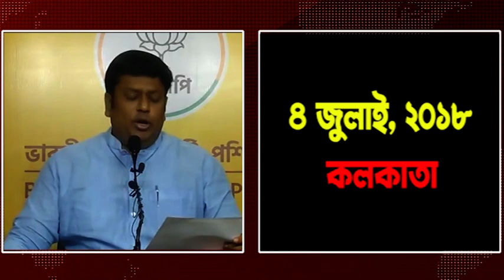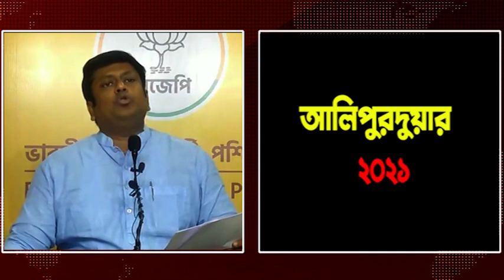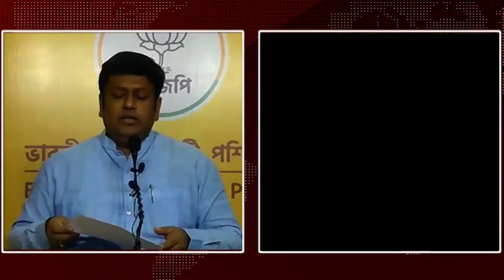Atrocities on women: শুধু মালদা নয়, রাজ্যে নারী নির্যাতনের তালিকা দিলেন সুকান্ত | Bangla News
Atrocities on women: Not only Malda, Sukanta gave a list of women atrocity in West Bengal

রাজ্যে নারী নির্যাতনের তালিকা দিলেন, বিজেপি রাজ্য সভাপতি। তিনি ২০১৬ থেকে ২০২৩ সাল পর্যন্ত রাজ্যে যত নারী নির্যাতনের ঘটনা ঘটেছে তার তালিকা দিয়ে বলেন, মহিলা মুখ্যমন্ত্রী, মহিলা নারী উন্নয়ন মন্ত্রীর যৌথ দায়িত্বে পশ্চিমবঙ্গ